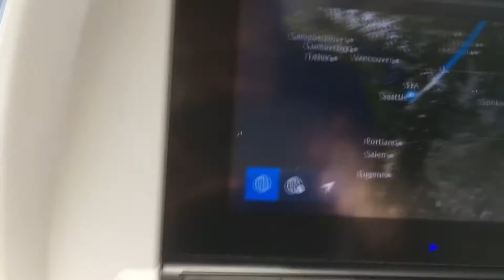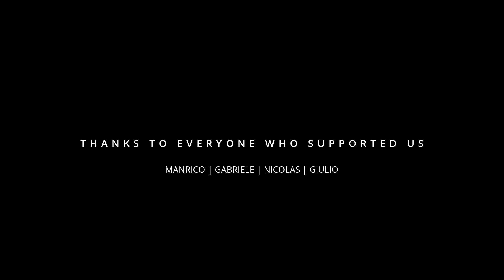Imagine Cup 2016 - MoonSlice - Aftermovie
Short after movie about our experience in Seattle for Imagine Cup World Finals 2016